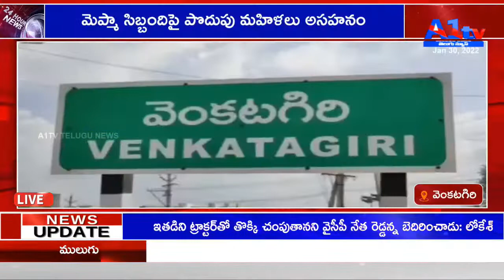మెప్మా సిబ్బందిపై పొదుపు మహిళలు అసహనం NELLORE || A1TV TELUGU